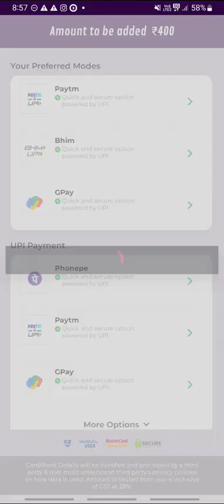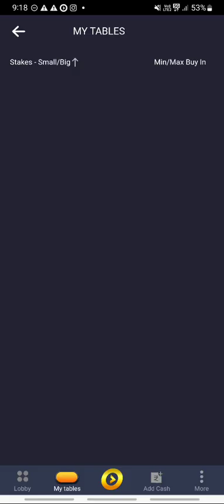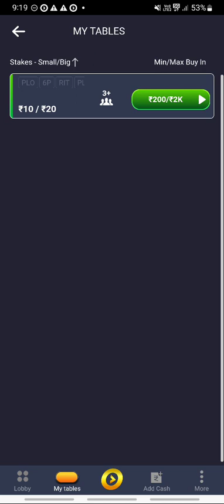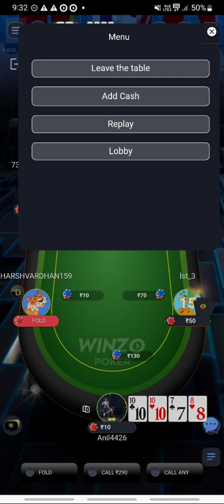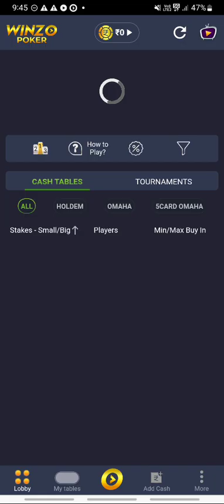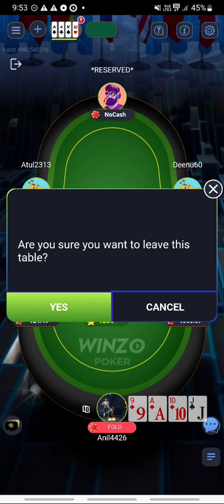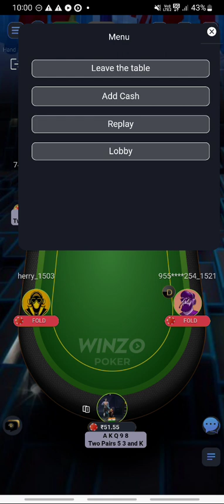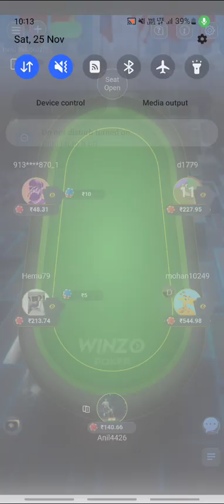nice game 🎮 ▶️ winzo poker👍👍🏆👌💕💕 online poker online tips poker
nice game 🎮 play  ▶️  winzo poker👍👍🏆👌💕💕 online poker  online tips pokerYOUR QUERIES::-

winzo app download kaise karen

winzo game

winzo poker

winzo poker daily new gameplay

winzo poker big win

poker kaise khelte hai

NOTE::- this game maybe habit please play with your responsibility. (इस गेम मे वितीय जोखिम की संभावना है कृपिया जिम्मेदारि से खेले।)

winzopokerwintricks winzopoker pokerpoker game earn money. poker earning app without investmentnew , poker app winzo poker today. winzo best winning game. online poker tips. how to play poker in winzo. winzo poker loss. winzo app earning. mpl poker tournament. poker app real money 2023. how to win games in winzopoker. home game strategy. online rummy winning tricks. winzo loss cover trick. winzo poker win tricks. winzo poker loss recover kese kare. winzo poker kese sikhe. winzo poker kese khela jata h. winzo poker khelne ka tarika

पोकर खेल पैसे कमाएँ.  निवेश के बिना पोकर कमाई ऐप नया, पोकर ऐप विंज़ो पोकर आज।  विन्ज़ो सर्वश्रेष्ठ जीतने वाला गेम।  ऑनलाइन पोकर युक्तियाँ.  विन्ज़ो में पोकर कैसे खेलें.  विन्ज़ो पोकर हार.  Winzo ऐप से कमाई.  एमपीएल पोकर टूर्नामेंट।  पोकर ऐप रियल मनी 2023। विनज़ोपोकर में गेम कैसे जीतें।  घरेलू खेल की रणनीति.  ऑनलाइन रम्मी जीतने की युक्तियाँ।  विन्ज़ो लॉस कवर ट्रिक।  विन्ज़ो पोकर जीतने की तरकीबें।  विंज़ो पोकर हानि की वसूली कैसे करें।  विन्ज़ो पोकर केस सीखे।  विन्ज़ो पोकर केसे खेला जाता है।  विन्ज़ो पोकर खेलने का तरीका
@shortsunlimited refer and earn tricks

video poker

winzo

winzo best game to win

winzo call break hack trick

winzo fraud

winzo game

winzo poker 10k table

winzo poker 4 cardwinzo poker

mpl poker

poker 816
winzo
rk enk poker club
poker Singh
online poker king
online poker
online tips poker
snpokergaming
Raj Gupta
winzo poker
mpl poker
poker
big cash poker
online pokerxpert
poker816winzo
poker Singh
online poker king
online poker
online tips poker
snpokergaming
Raj Gupta
winzo poker
mpl poker
poker
big cash poker
online pokerxpert
poker816
poker with ram
poker with ramwinzo poker

winzo poker videompl poker

winzo poker win trickpoker game earn money.  poker earning app without investmentnew  , poker app         winzo poker today.         winzo best winning game.      online poker tips.            how to play poker in winzo.          winzo poker loss.       winzo app earning.      mpl poker tournament.        poker app real money 2023.     how to win games in winzopoker.  home game strategy.   online rummy winning tricks.  winzo loss cover trick.  winzo poker win tricks.  winzo poker loss recover kese kare.  winzo poker kese sikhe.  winzo poker kese khela jata h.  winzo poker khelne ka tarikaYOUR QUERIES::-

winzo game

winzo poker

Rummy live gameplay

Rummy live

Rummy circle

Rummy circle gameplay

Rummy circle earning

Junglee rummy

junglee rummy tournament

junglee rummy gameplay

rummy earning

rummy culture

culture rummy

rummy culture gameplay

pool rummy

deals rummy

point rummy

pool 101

pool 201

pool 61

MPL Rummy

MPL deals rummy

MPL Rummy tricks

MPL Rummy tournaments

MPL Rummy hack

MPL withdraws

Rummy games

Rummy all game

Rummy best player

Pool Rummywinzo app se paise kaise kamaye

विन्ज़ो कूपन कोड

विन्ज़ो गेम

विन्ज़ो विश्व युद्ध की चाल

विन्ज़ो पोकर

विन्ज़ो पोकर दैनिक नया गेमप्ले

विन्ज़ो पोकर जीतने की ट्रिक

विन्ज़ो पोकर नया वीडियो

विन्ज़ो पोकर हैक

विन्ज़ो पोकर बड़ी जीत

पोकर कैसे खेलें